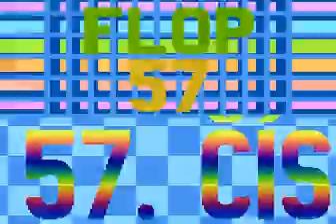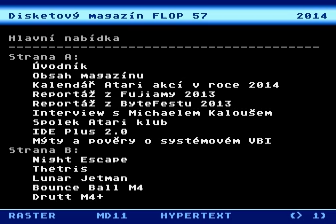flop 57 intro for Atari 8-bit